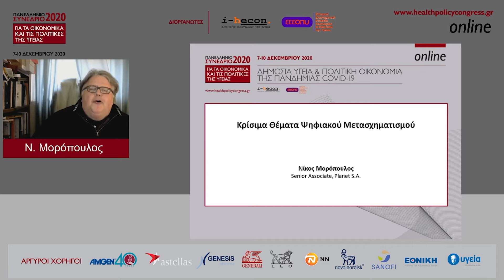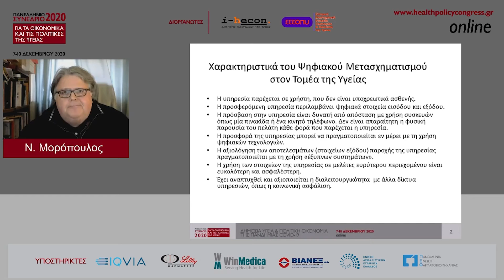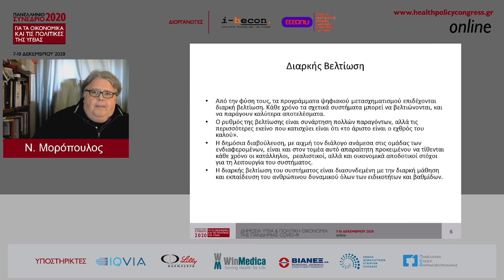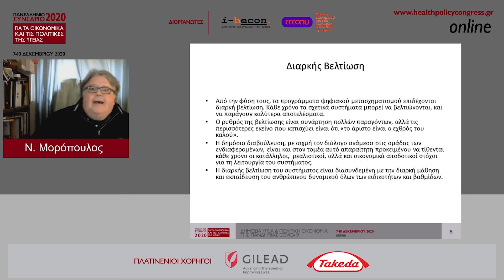Νίκος Μορόπουλος | Κρίσιμα θέματα ψηφιακού μετασχηματισμού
ΣΥΝΕΔΡΙΑ | Αξιοποίηση των ψηφιακών τεχνολογιών και μεγάλων δεδομένων για την αύξηση της αποτελεσματικότητας στον υγειονομικό τομέα
Προεδρείο: Δημήτριος Αναγνωστάκης
Ομιλητές:
• Από την ηλεκτρονική συνταγογράφηση, στον ιατρικό φάκελο, τα μητρώα & την αξιοποίηση των μεγάλων δεδομένων, Νίκη Τσούμα
• Καλύτερη πρόσβαση σε δεδομένα υγείας για τεκμηριωμένες αποφάσεις, Νίκος Κωστάρας
• Αξιολόγηση νοσοκομείων με βάση τεκμήρια, Ιωάννης Κωτσιόπουλος
• Κρίσιμα θέματα ψηφιακού μετασχηματισμού, Νίκος Μορόπουλος
Σε συνεργασία με τον ΣΦΕΕ